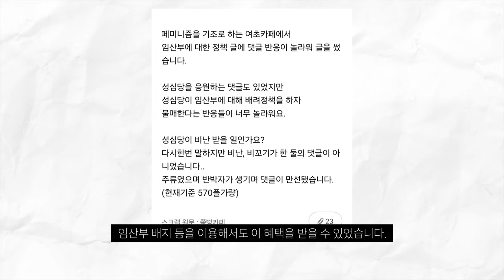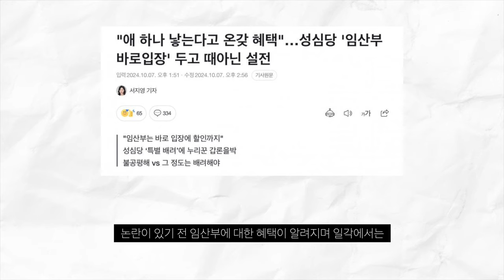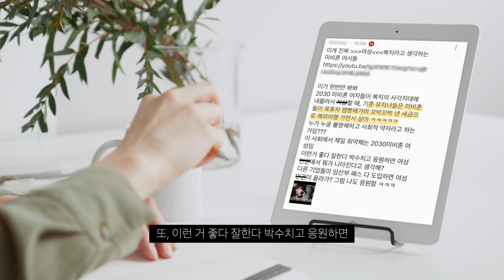성심당 혜택 그분들의 싫어합니다. 그리고 악용 예상됐던 임산부 뱃지 결국...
"임신부 배지 중고거래" 역시 대단한 그분들...